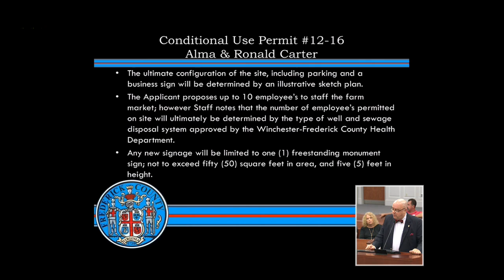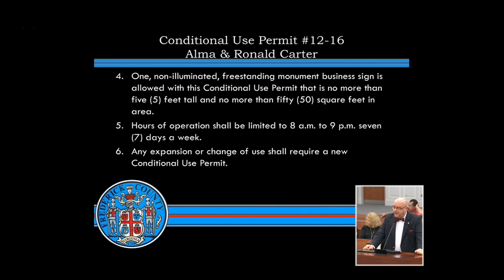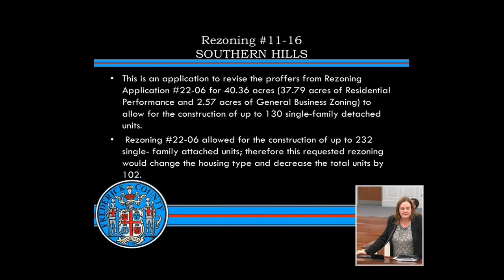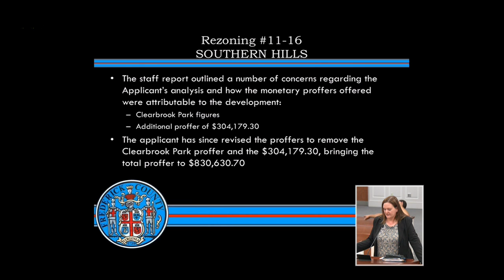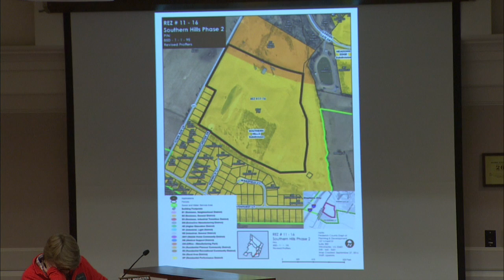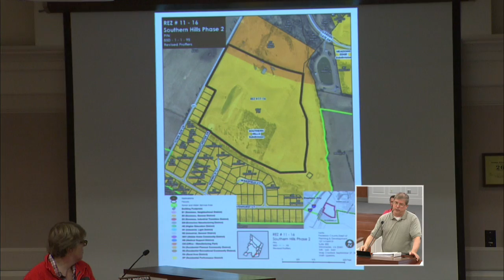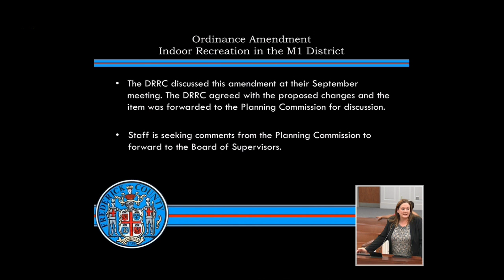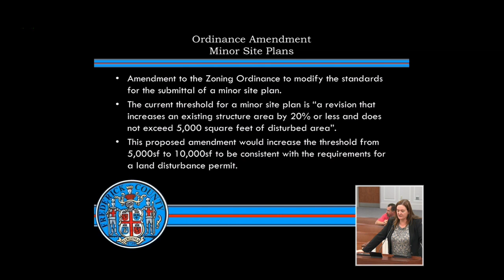Planning Commission - 10-19-2016